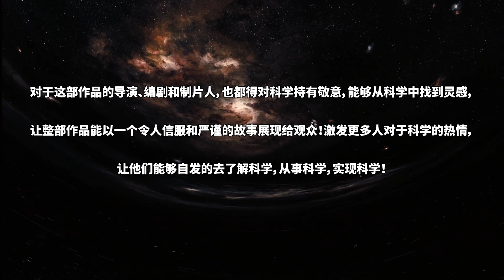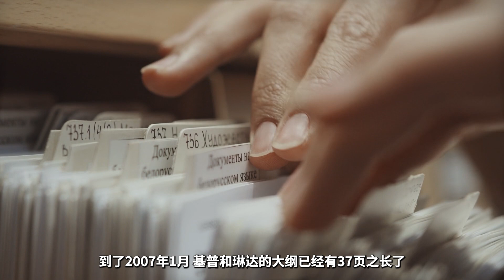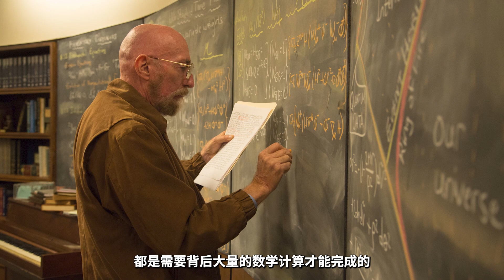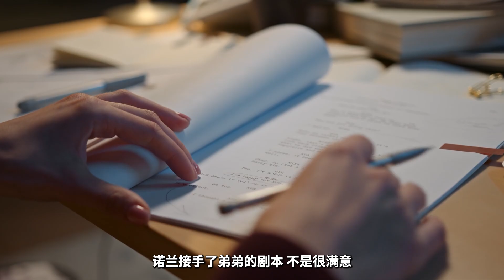【星际穿越特辑】两年半的坎，还得从基普约女人开始！